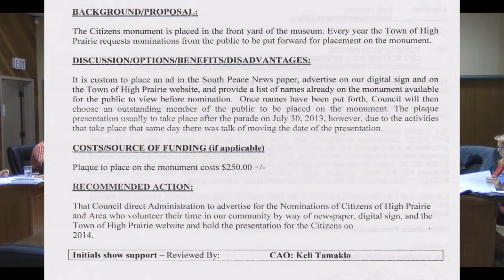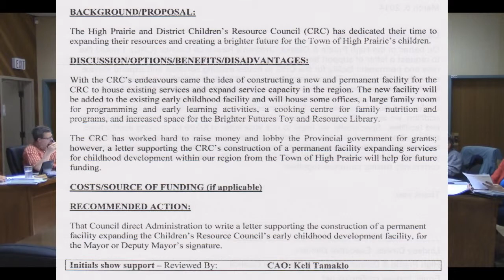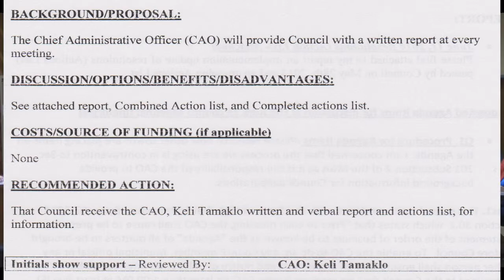Town of High Prairie-june 25/2014 Meeting part.9/10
Council Meeting of High Prairie, Alberta. with Agenda package.
June 25/2014.